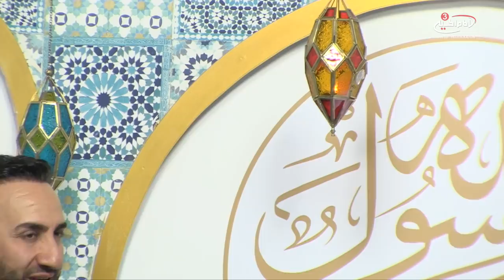Introduction to Prophethood E1 - Dr. Sayed Ammar Nakshawani - E1 S4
Join Dr. Sayed Ammar Nakshawani as he kicks off the beginning of Ramadhan with discussions concerning the prophets lives, what lessons we can take, and how to apply it into our lives today.